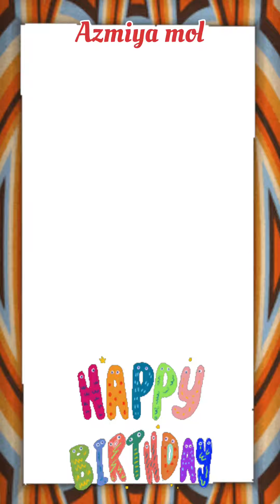Azmiya mol|achu palakunnu|pallavi studio9207640118